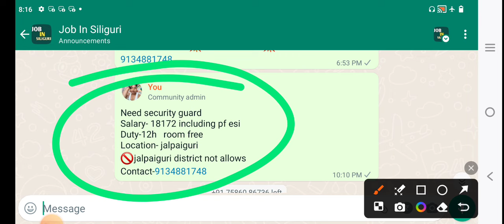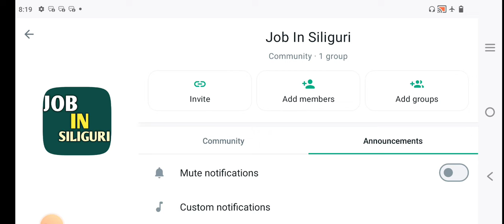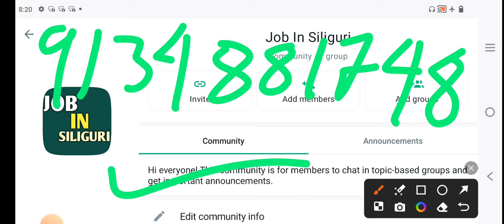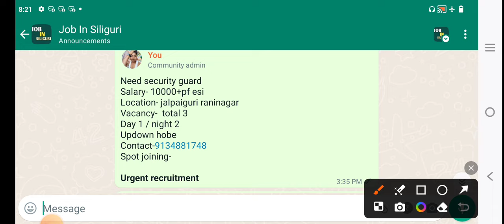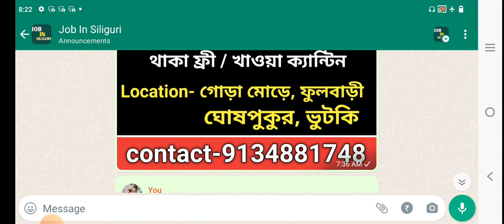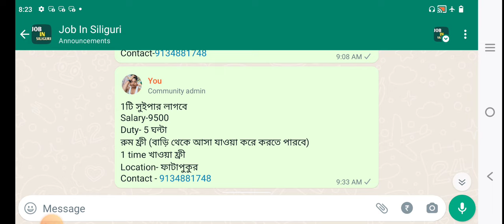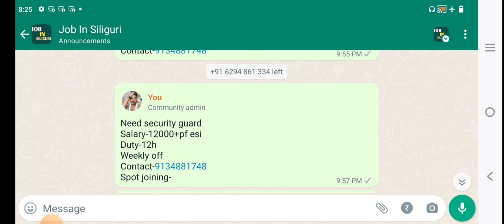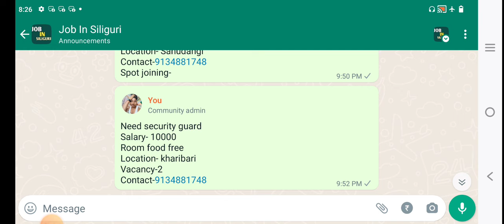Job in siliguri | siliguri new job vacancy | siliguri jobs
phone pe / paytm / google pay

firstupdateyoutubechannel
siligurijobs
siligurinewjobvacancy2023
siligurilatestjobupdate
jobinsiliguri
shoppingmaljobinsiliguri
housekeepingjobinsiliguri
siligurinewjobvacancy
securityguardjobinsiliguri
dataentryjobinsiliguri
backofficejobinsiliguri2023
jobinsiliguri2023
jobinjalpaiguri
wbnewjobvacancy
jobinnorthbengal
siligurijob
siligurilatestjobupdate2023
bskdeonewupdate
wbnewjobvacancy2023
siligurijobvacancy
todayjobupdateinbengali
civicvolunteernewvacancy2023
siligurijobnews
civicpolice
bskdeonewvacancy
banglasahayatakendranewvacancy
westbengalnewjobupdate
securityguardjobinsiliguri2023
todayjobupdateinsiliguri
job vacancy 2023
siligurijobupdate
wtldeocaseupdate
siligurijobs2023
jobinsiliguriupdate
banglasahayatakendranewvacancy2023
siligurijobvacancy2023
wblatestjobupdate
jobinwestbengal
deonewupdate2023
webeldeonewvacancy
wbjobs
officialjobinsiliguri
factoryhelperjobinsiliguri
siligurinewjobvacancyupdate
pscnewupdate
private job vacancy 2023
newjobvacancyinsiliguri
hoteljobinsiliguri
siligurinewjobs
wbjobs2023
siligurijobupdate2023
housekeepingjobinsiliguri2023
westbengalnewjobvacancy
jobupdateinbengali
siligurilatestjobvacancy2023
westbengalnewjobvacancy2023
backofficejobinsiliguri
bdoofficejobvacancy2023
bskdeonewvacancy2023
10thpassjob
securityguardjobs
8thpassjobvacancy
siligurilatestjobvacancy
banasahayakinterview
deojobinsiliguri
banasahayakinterviewdate
todayjobvacancy
amul job vacancy 2022
amul company job in west bengal
amul job vacancy
amul company job vacancy
amul company job vacancy 2022
amul company job 2023
amul company packing job in kolkata
amul job vacancy 2023
amul company job
amul company job vacancy in kolkata
amul company job vacancy 2023
siligurijobvacancyupdate
todayjobupdate2023
bskdeonewjobvacancy2023